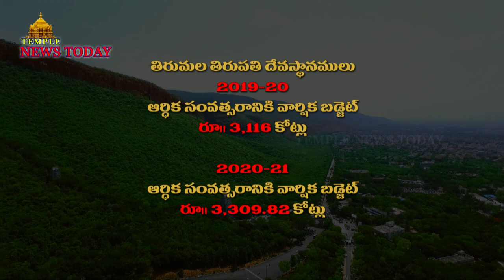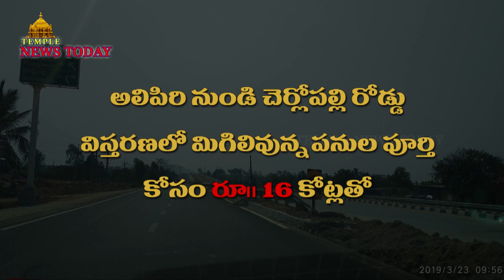Tirumala 2020-21 Bud-jet || Temple News Today